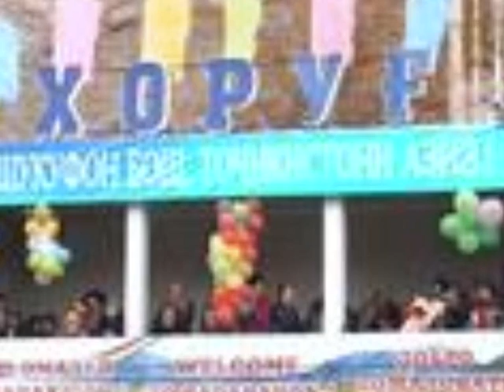Pamir-music.Анояти-Айёмбек***2010_Помири зебо меравам...!!!!